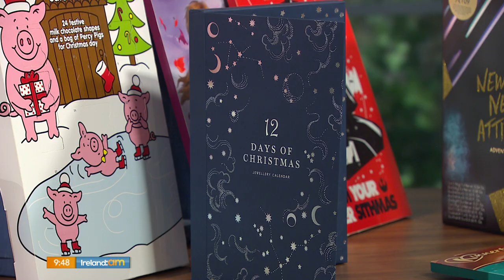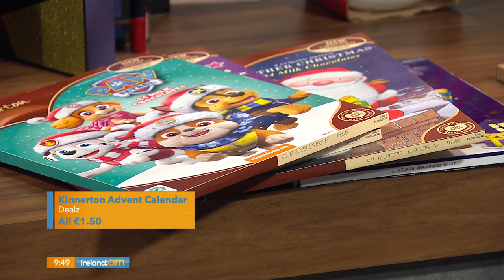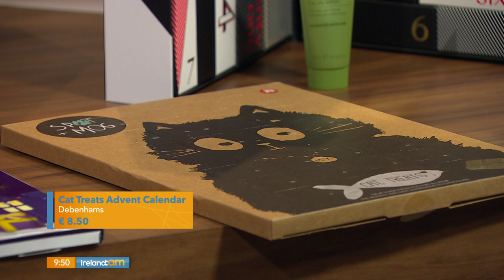SUZANNE'S ADVENT CALENDER COLLECTION